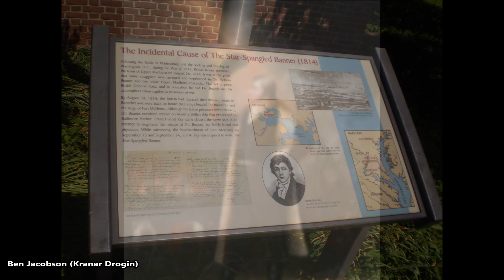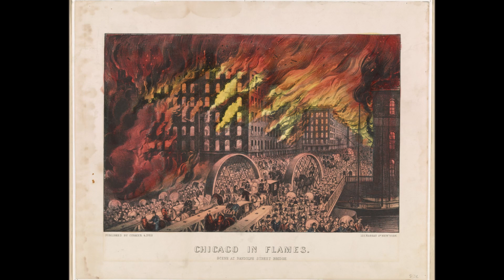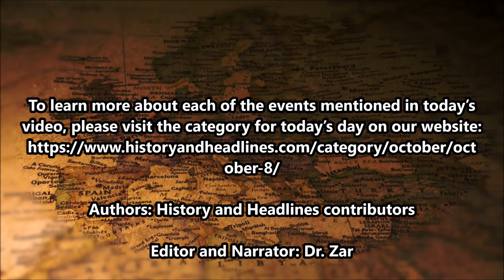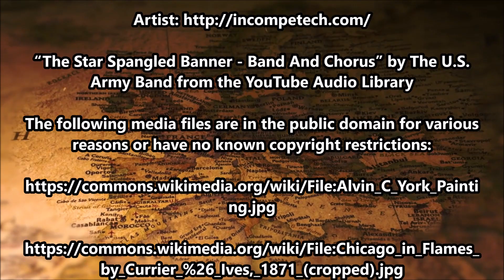This Day in History on October 8th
To learn more about each of the events mentioned in today’s video, please visit the category for today’s day on our